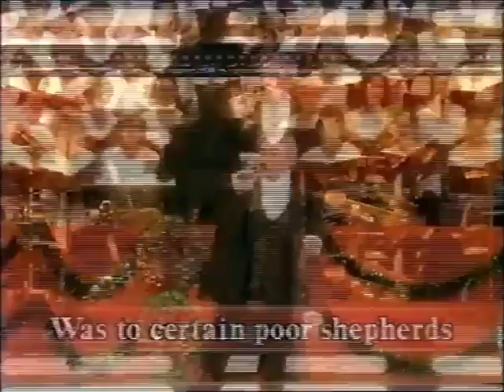Rob Guest at Carols in the Domain 1993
Courtesy of Australian Chris Tracey.

Songs:
1. The First Noel
2. Mary's Boy Child